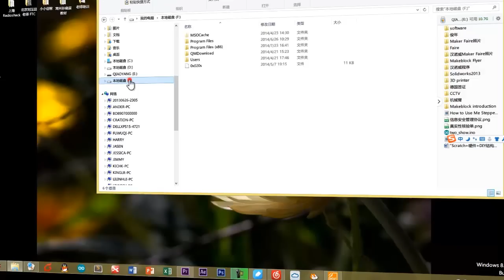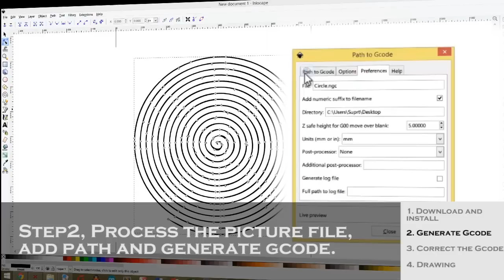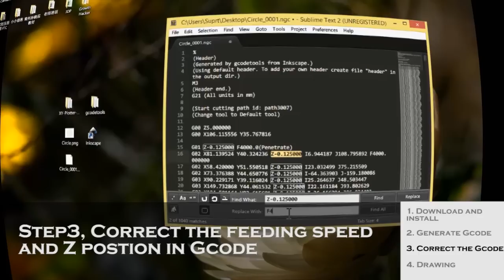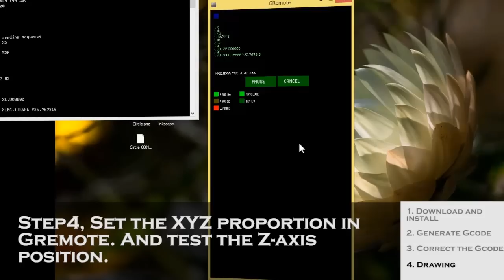How to convert picture format into Gcode Makeblock XY Plotter V2 0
This instruction is about how to get Gcode file with InkScape and gcode tools. More transfermation format please check software manual for inference.  Where to buy XY Plotter V2.0